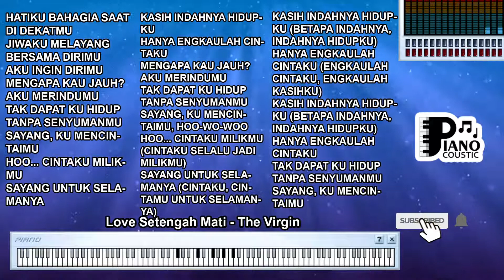LOVE SETENGAH MATI THE VIRGIN KARAOKE LIRIK ORGAN TUNGGAL KEYBOARD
. Mengulas Makna yang Tersembunyi dalam Lagu "Love Setengah Mati" oleh The Virgin dalam Versi Karaoke dengan Lirik dan Organ Tunggal Keyboard

Musik adalah bahasa universal yang mampu mengungkapkan perasaan, mengisahkan cerita, dan menghadirkan emosi yang mendalam. Salah satu contoh yang memukau adalah lagu "Love Setengah Mati" yang dibawakan oleh The Virgin. Dalam versi karaoke dengan nuansa organ tunggal keyboard, lagu ini menyajikan makna dan pesan yang begitu kuat. Mari kita mengupas arti dan emosi yang tertanam dalam lagu ini.

1. Penuh Ketidakpastian dalam Cinta: "Love Setengah Mati" mengisahkan tentang perasaan cinta yang penuh dengan ketidakpastian. Lirik seperti "Setengah mati ku ingin kau tahu, kau satu-satunya yang kurindukan" mencerminkan rasa cinta yang dalam, namun disertai dengan keraguan dan kebingungan.

2. Perjuangan dalam Cinta: Lirik-lirik seperti "Bila dirimu tak lagi ada, rasakan sakit yang tak pernah terobati" menggambarkan perjuangan dan kesulitan yang muncul ketika seseorang dicintai dengan begitu dalam. Lagu ini menyoroti bahwa cinta memiliki sisi-sisi yang penuh tantangan.

3. Rasa Kehilangan dan Kerinduan: Frasa "Setengah mati ingin ku bila engkau jauh dariku" dan "Aku ingin engkau slalu ada disisiku" menggambarkan rasa kehilangan dan kerinduan yang mendalam ketika pasangan tidak berada di dekat.

4. Ekspresi Dalam Musik Dangdut: Musik dangdut memiliki getaran yang kuat dan mampu menghadirkan emosi dengan intensitas tinggi. Nuansa ini menambah dimensi emosional pada lirik dan menyampaikan pesan yang lebih dalam.

5. Organ Tunggal Keyboard sebagai Pendukung Sentimen: Organ tunggal keyboard memberikan nuansa khas pada lagu ini. Suara yang lembut dan melodi yang mengalun membantu menekankan ekspresi emosional dan mendalam dalam lirik.

6. Makna dalam Setiap Kata: Setiap kata dalam lirik "Love Setengah Mati" memiliki makna mendalam. Kata-kata ini merangkai sebuah cerita tentang keraguan, perjuangan, dan kekuatan emosi cinta.

7. Kesimpulan dan Refleksi: Lagu ini menunjukkan bahwa cinta adalah perasaan yang kompleks. Meskipun penuh dengan tantangan, rasa cinta yang dalam dapat mengatasi segala rintangan.

Dalam lagu "Love Setengah Mati" oleh The Virgin dalam versi karaoke dengan organ tunggal keyboard, kita diajak untuk merasakan perasaan cinta yang rumit dan mendalam. Musik memiliki kekuatan untuk menyampaikan emosi dengan intensitas yang kuat, dan lagu ini menghubungkan penyanyi dan pendengar melalui cerita yang diungkapkan dalam lirik dan melodi.

Hatiku bahagia saat di dekatmu
Jiwaku melayang bersama dirimu
Aku ingin dirimu
Mengapa kau jauh? aku merindumu
Tak dapat ku hidup tanpa senyumanmu
Sayang, ku mencintaimu
Hoo... cintaku milikmu
Sayang untuk selamanya
Kasih indahnya hidupku
Hanya engkaulah cintaku
Sayang, ku mencintaimu, hoo-wo-woo
Hoo... cintaku milikmu (Cintaku selalu jadi milikmu)
Sayang untuk selamanya (Cintaku, cintamu untuk selamanya)
Kasih indahnya hidupku (Betapa indahnya, indahnya hidupku)
Hanya engkaulah cintaku (Engkaulah cintaku, engkaulah kasihku)
Hanya engkaulah cintaku
Sayang, ku mencintaimu